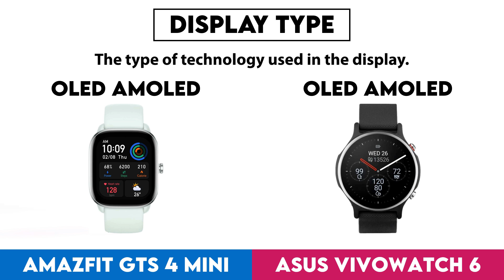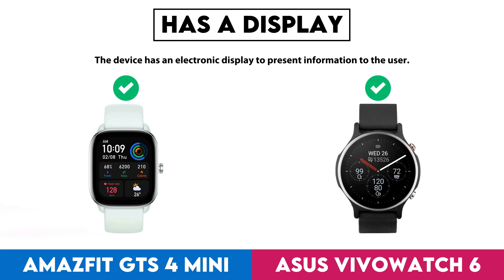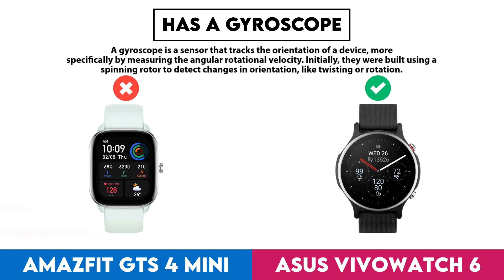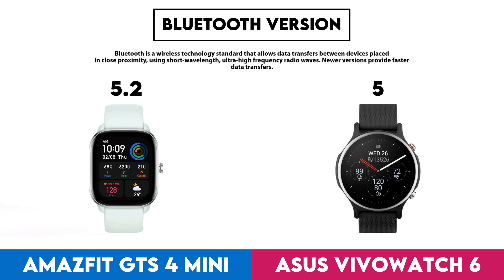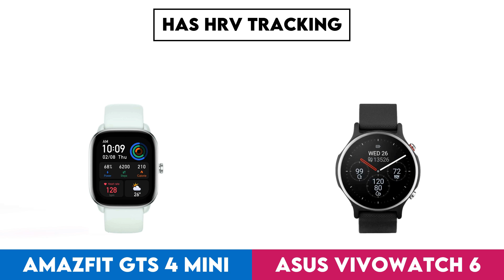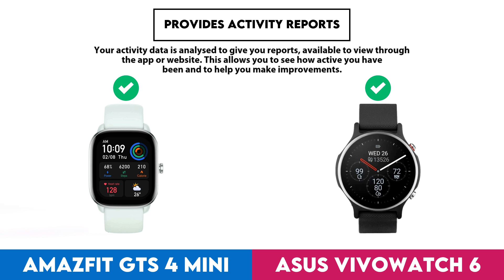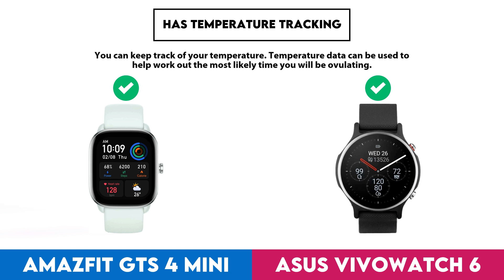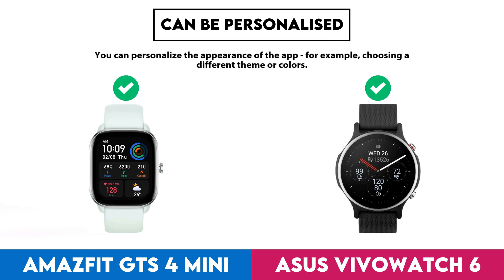Amazfit GTS 4 Mini vs Asus VivoWatch 6 Comparison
In this video I made a comparison between  Amazfit GTS 4 Mini and Asus VivoWatch 6 based on their different features and performance factors. Intention of this video is to help you choose the right product for you.

Timestamps:
Design - 0:00:05
  Screen Size - 0:00:08
  Display Type - 0:00:18
  Is Dustproof And Water-Resistant - 0:00:28
  Atm Rating - 0:00:38
  Has Branded Damage-Resistant Glass - 0:00:48
  Pixel Density - 0:00:58
  Sweat Resistance - 0:01:08
  Watch Band Is Replaceable - 0:01:18
  Has A Display - 0:01:28
  Resolution - 0:01:38
  Always-On Display - 0:01:48
  Has A Touch Screen - 0:01:58
  Weight - 0:02:08
  Has Sapphire Glass Display - 0:02:18
  Width Of Band - 0:02:28
Sensors - 0:02:38
  Monitors Blood Oxygenation Levels - 0:02:41
  Has A Heart Rate Monitor - 0:02:51
  Has Gps - 0:03:01
  Has An Accelerometer - 0:03:11
  Has A Temperature Sensor - 0:03:21
  Has A Gyroscope - 0:03:31
Activity tracking - 0:03:41
  Tracks Your Sleep - 0:03:44
  Tracks Distance - 0:03:54
  Tracks Steps Taken - 0:04:04
  Measures Pace - 0:04:14
  Provides Sleep Reports - 0:04:24
  Detects Activities Automatically - 0:04:34
  Has A Route Tracker - 0:04:44
  Tracks Elevation - 0:04:54
  Has Exercise Tagging - 0:05:04
  Tracks Calorie Intake - 0:05:14
Connectivity - 0:05:24
  Is Compatible With Ios - 0:05:27
  Is Compatible With Android - 0:05:37
  Bluetooth Version - 0:05:47
  Supports Wi-Fi - 0:05:57
  Has Nfc - 0:06:07
  Has A Cellular Module - 0:06:17
  Supports Galileo - 0:06:27
Battery - 0:06:37
  Battery Life - 0:06:40
  Battery Power - 0:06:50
  Has A Rechargeable Battery - 0:07:00
  Has A Solar Power Battery - 0:07:10
  Has A Removable Battery - 0:07:20
Features - 0:07:30
  Has Hrv Tracking - 0:07:33
  Measures Vo2 Max - 0:07:43
  Measures Resting Heart Rate - 0:07:53
  Shows Readiness Level - 0:08:03
  Can Be Used To Answer Calls - 0:08:13
  Locates Your Phone - 0:08:23
  Has Notifications - 0:08:33
  Has Irregular Heart Rate Warnings - 0:08:43
  Has Ecg Technology - 0:08:53
  Has Silent Alarm - 0:09:03
  Has Vibrating Alerts - 0:09:13
  Has A Stopwatch - 0:09:23
  Has Smart Alarm - 0:09:33
  Has Voice Commands - 0:09:43
App & Software - 0:09:53
  Provides Activity Reports - 0:09:56
  Counts How Many Calories You'Ve Burned - 0:10:06
  Has Goal Setting - 0:10:16
  Has Achievements - 0:10:26
  Free App - 0:10:36
  Has Exercise Diary - 0:10:46
  Ad-Free - 0:10:56
  Has Coaching - 0:11:06
  Has Temperature Tracking - 0:11:16
  Has Period Notifications - 0:11:26
  Supports Routes - 0:11:36
  Displays Fertile Window Notifications - 0:11:46
  Predicts Ovulation - 0:11:56
  Predicts Start Date - 0:12:06
  Supports Widgets - 0:12:16
  Can Be Personalised - 0:12:26
Miscellaneous - 0:12:36
  Has Passcode - 0:12:39